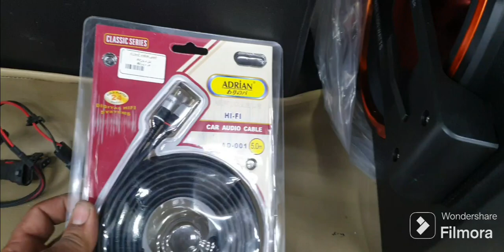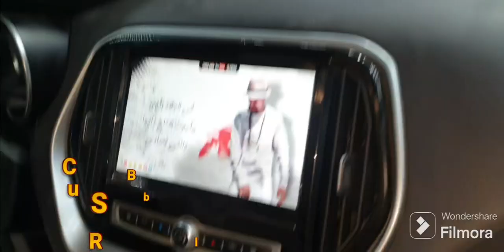صب ووفر ادريان 1300 في سياره جيتور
شرح تفاصيل تركيب في سياره جيتور صب ووفر ادريان 1300